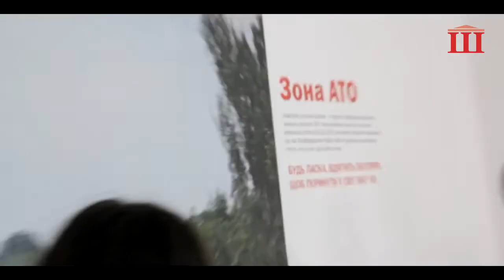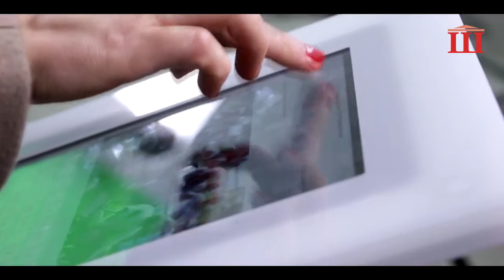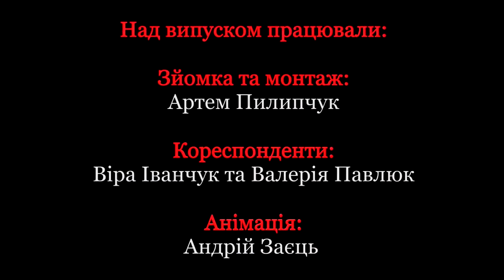Ш-ТБ | Ш-Спецвипуски |Відкриття Музею Новин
Вперше в Україні -  масштабний культурно-освітній проект "Музей Новин"! До 20-річчя програми ТСН в Мистецькому Арсеналі розкривають таємниці створення новин, їхнього впливу на людей і життя цілої держави. Про унікальну подію - в ексклюзиві Ш-ТБ.